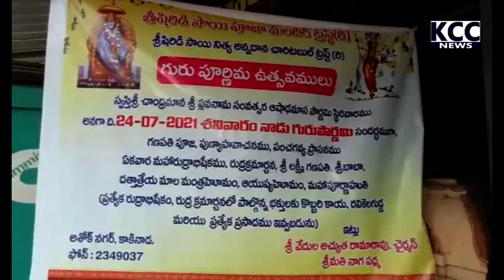16 ASHOKNAGAR BABA TEMPLE || 23-07-2021 KCC NEWS